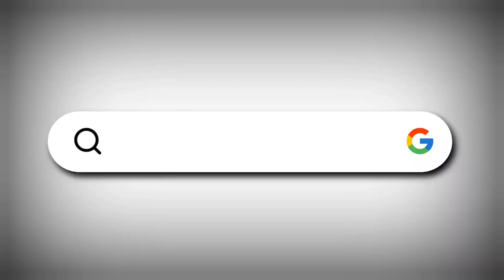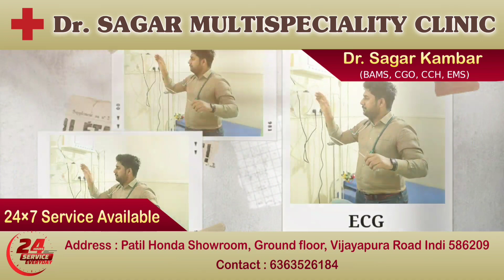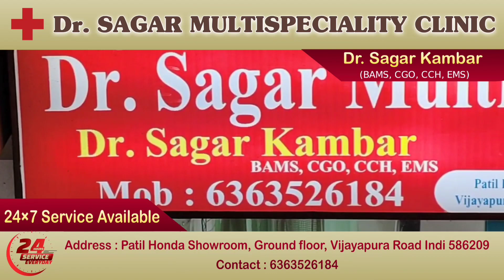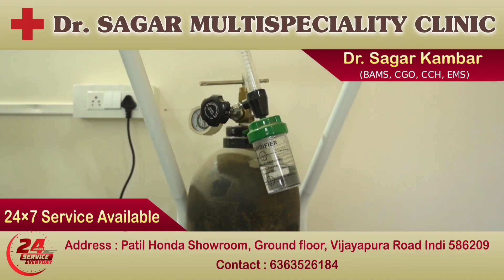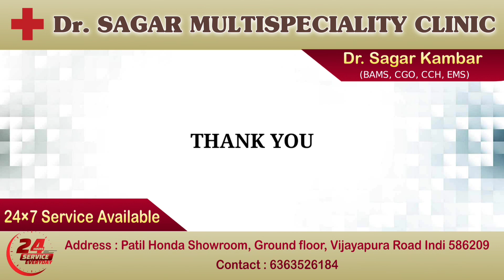Mushtaq Naikodi About Shri siddeshwar swamiji | I today news indi